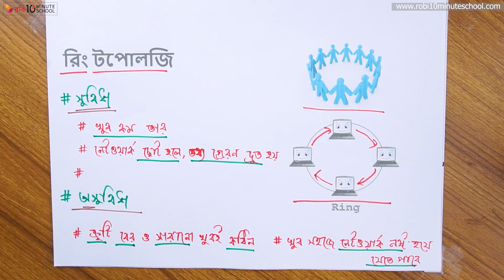০২.০৭. অধ্যায় ২ : কম্পিউটার নেটওয়ার্ক - রিং টপোলজি (Ring Topology) [JSC]